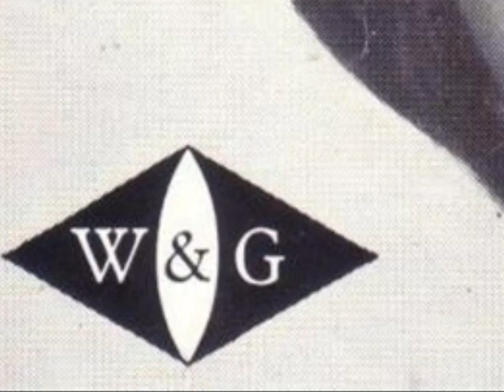Margie Bayes - Picking Up My Hat 1966 W & G WG - S 8004.wmv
Started out her career as a Swallows Junior - Cute & bouncy W & G rarity.